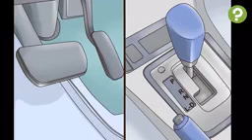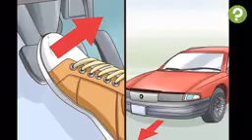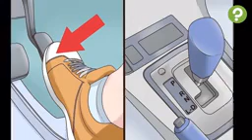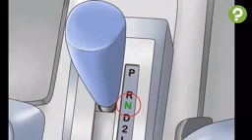1ere leson : kijan pou'w demare yon machin otomatik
Siw poko konn kondwi swiv chak leson yo, paske yo enpòtan anpil, siw vle konn kondwi machin